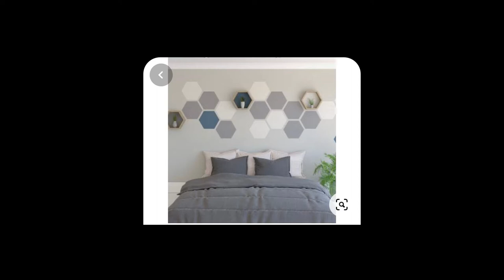Evin duvarını boyadım | Yeni YouTube arka planım hazır!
Bu videomda kısmet olursa 2021 yılı itibariyle kullanmaya başlayacağım yeni YouTube arka planımı olan duvarımı nasıl boyadığımı anlatıyorum. Tamamen internetten bulduğumuz ve biraz geliştirdiğimiz fikirlerle yaptığım bu çalışma için eşime teşekkür ediyorum.

Zemin rengi olarak açık gri bir renk seçtik. Ayrıca bazı bölümler için turuncu/sarı karışımı renk kullandık. Duvardaki çizgileri maskeleme bandı kullanarak yaptık. Çizgileri doğaçlama olarak çizdik. Daha kalın, daha ince ya da içi farklı renkte yapmak size kalmış.

Yeni arka planım olacak duvarla ilgili görüşlerinizi bu videonun altında benimle paylaşabilirsiniz.